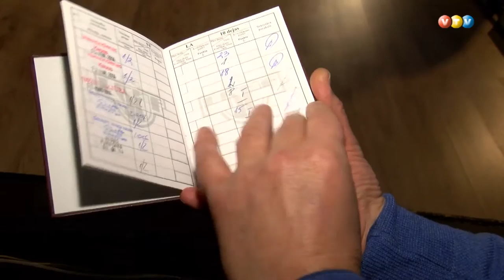Krāšņi aizritējis festivāls ''Madonas valsis 2017''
Krāšņi aizritējis festivāls Madonas valsis